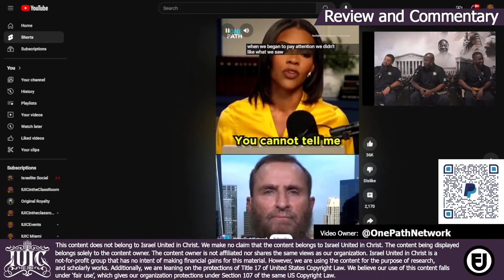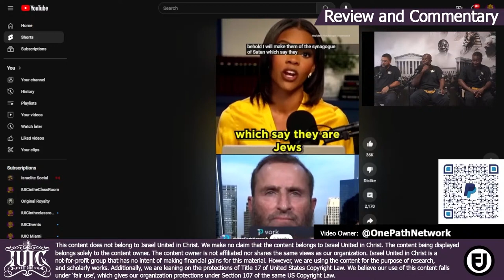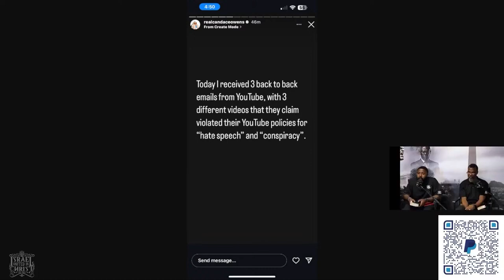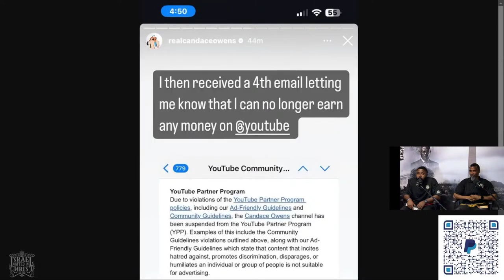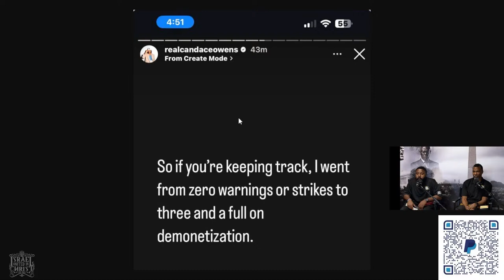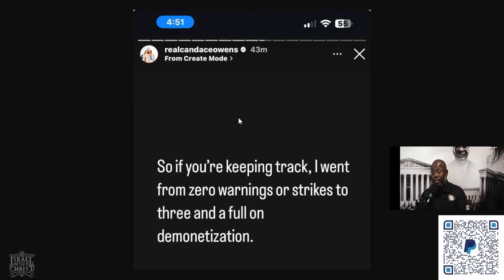Candace Owens Sparks Outrage with Rabbi Shmuley in Explosive Debate